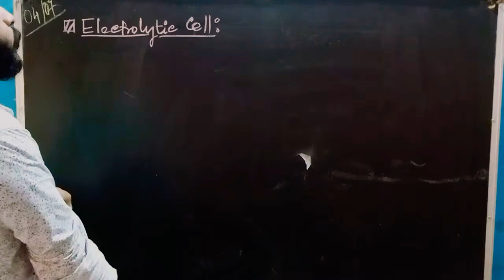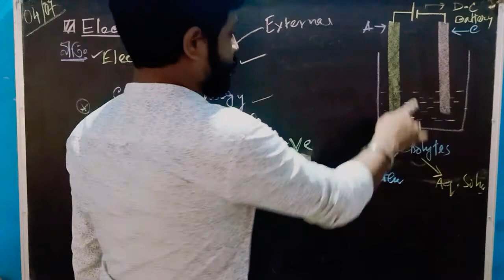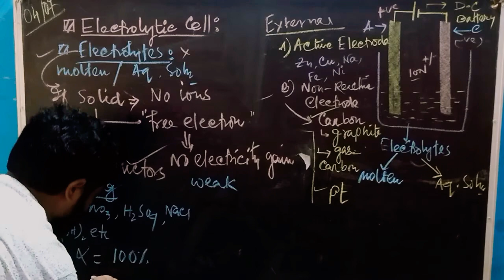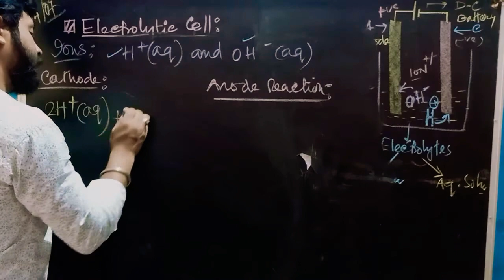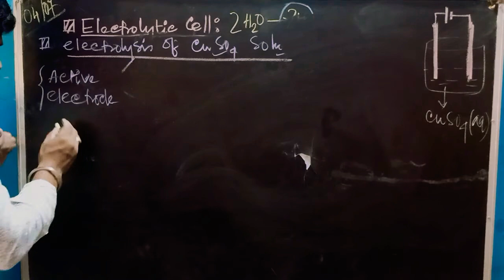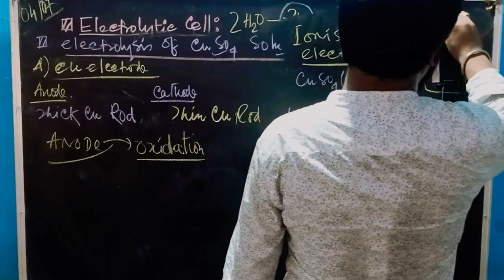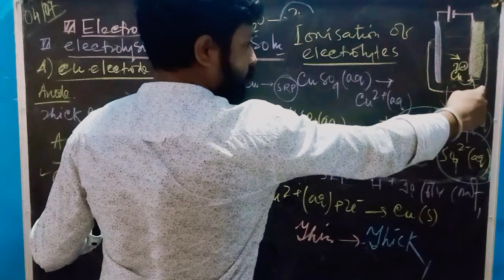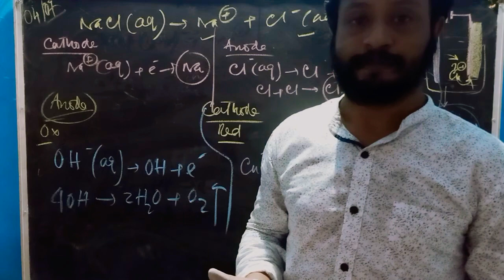Electrochemistry class-12 CH-05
Electrolytic cells